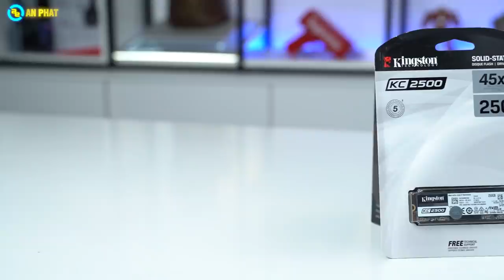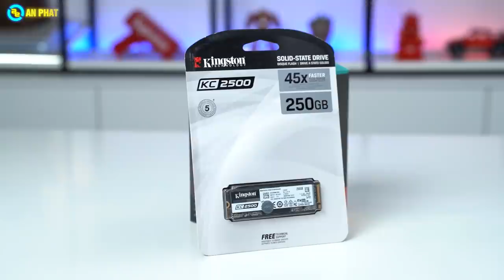RX 6700 XT có đủ để hạ cơn sốt hiếm card chơi game - PC Custom RX 6700 XT | An Phat PC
Mức giá tham khảo: 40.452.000 đồng
CẤU HÌNH:
✔️CPU AMD Ryzen 5 5600X, with Wraith Stealth cooler / 3.7 GHz (4.6GHz Max Boost) / 35MB Cache / 6 cores, 12 threads / 65W / Socket AM4
✔️Ổ cứng SSD Kingston SKC2500M8 250GB NVMe PCIe Gen 3.0 x 4
✔️Vỏ case ANTEC NX300 Black Led ARGB kèm 1 fan led ARGB 12cm
✔️Nguồn máy tính Corsair CX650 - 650W 80 Plus Bronze (CP-9020122-NA)
✔️VGA ASROCK Radeon RX 6700 XT Challenger D 12GB (RX6700XT CLD 12G)
✔️Ram Kingston HyperX Fury 16GB (2x8GB) DDR4 Bus 3200Mhz
✔️Tản nhiệt CPU ID COOLING SE-224-XT ARGB V2
✔️Fan Case Xigmatek GALAXY III ROYAL - BR120 ARGB (EN46119)

🏢 Showroom 1: 49 Thái Hà - Đống Đa - Hà Nội
🏢 Showroom 2: 151 Lê Thanh Nghị - Hai Bà Trưng - Hà Nội
🏢 Showroom 3: 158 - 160 Lý Thường Kiệt - Quận 10 - TPHCM
🏢 Showroom 4: 84T/14 Trần Đình Xu - P. Cô Giang - Q. 1 - TPHCM
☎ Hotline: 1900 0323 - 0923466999